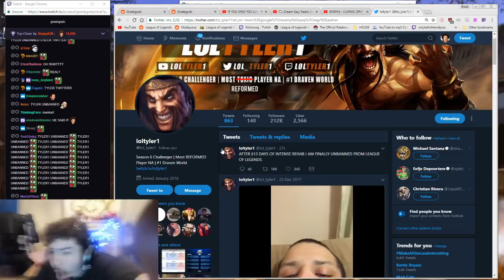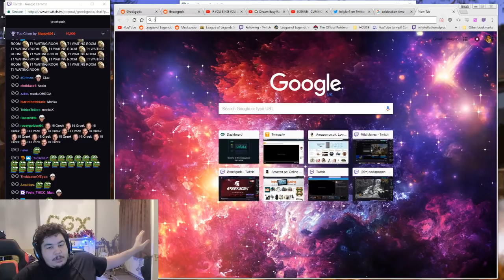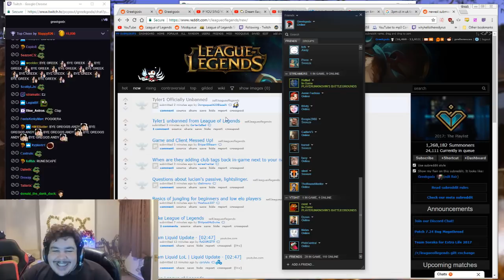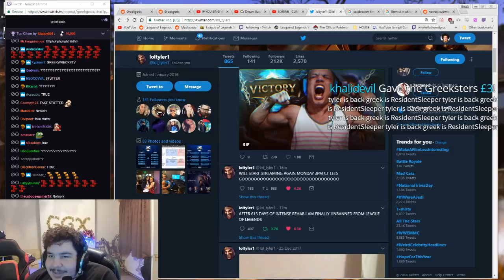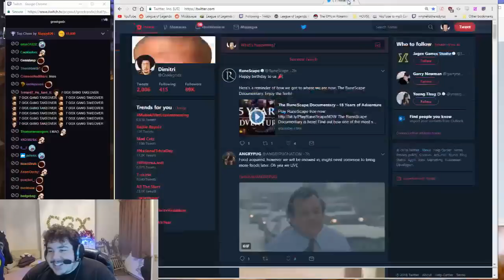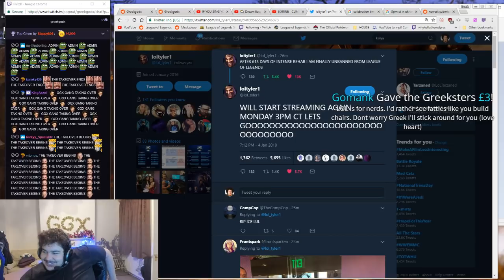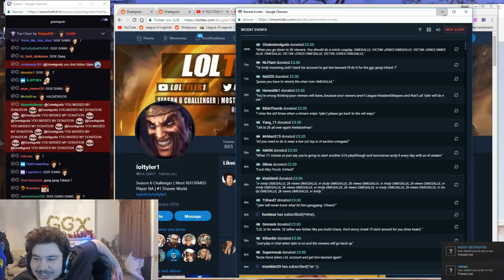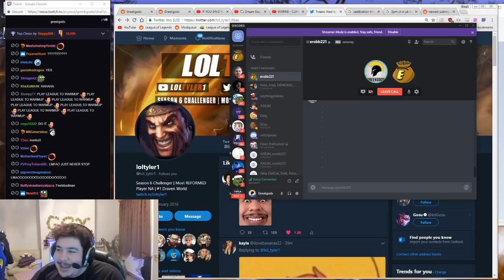GREEK REACTS TO TYLER1 BEING UNBANNED FROM LEAGUE OF LEGENDS!!! | CALLS EROBB221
Twitch channels